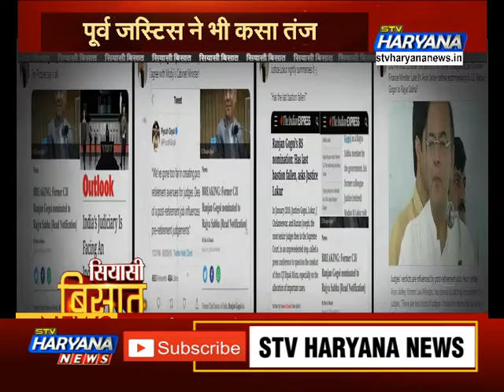पूर्व जस्टिस ने कसा रंजन गोगोई पर तंज, पूछा- क्या है मेहरबानी का कारण ?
अब रंजन गोगोई के राज्यसभा के टिकट को लेकर... सियासी गलियारे में हमलों का दौर तेज हो गया है... विपक्ष ने इस पूरे प्रकरण को ही... रंजन के दिए गए फैसलों का इनाम बता दिया है...